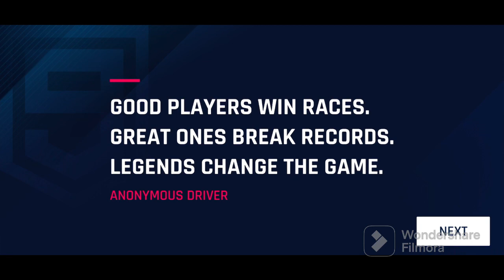Asphalt 9 Episode 1: Killing AI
Join me in Asphalt 9 killing the AI